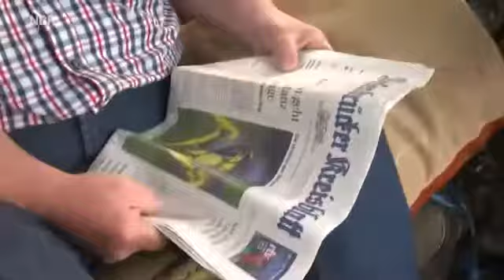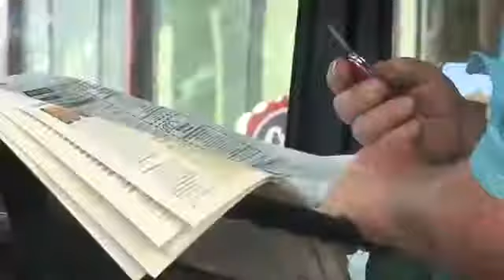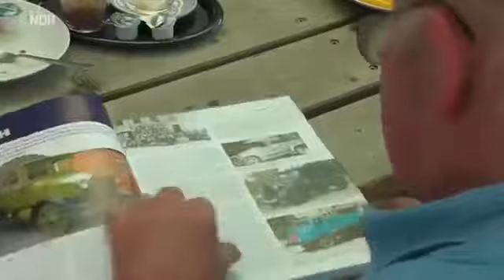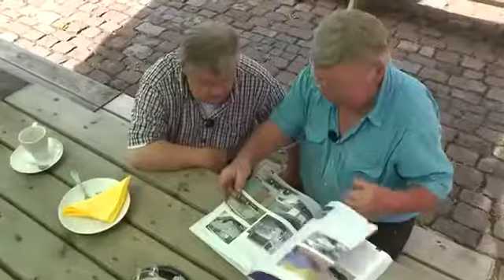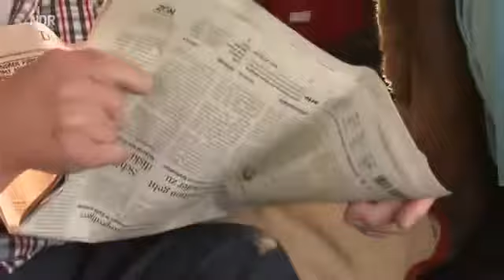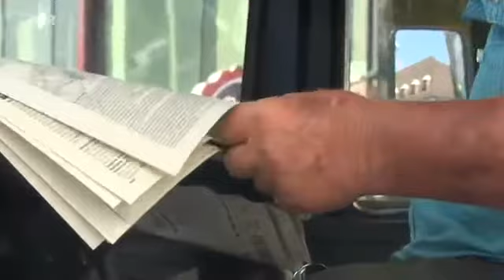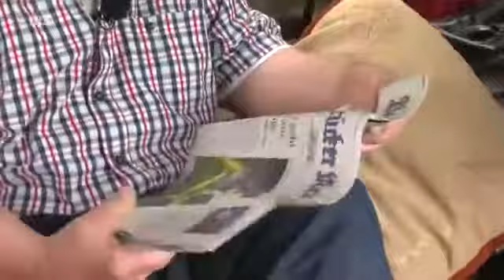Typisch! Die Altpapierbrüder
Peter und Walter Vollmer sammeln täglich im Osnabrücker Land Altpapier ein. Zwei Brüder, die unterschiedlicher nicht sein können - und trotzdem gemeinsam . NDR Reportage - Typisch! Kalli,.

NDR Reportage - Typisch! Kalli, der singende Schrotthändler Er kann weder lesen noch schreiben und hat auch keinen Schulabschluss: Karl Struck genannt . NDR Reportage - Typisch! Der Moped-Opa.